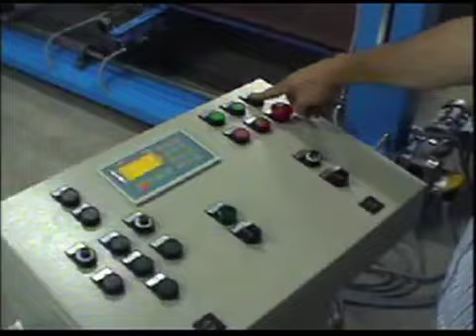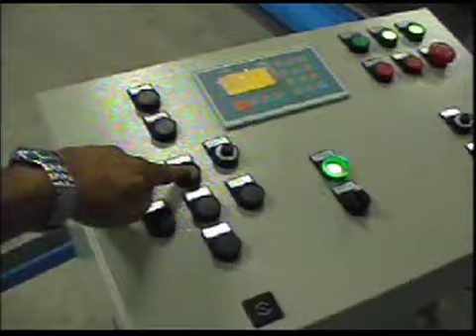Automatic Horizontal Cutting Machine